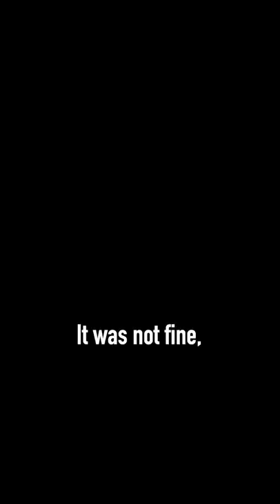What I Miss From D&D 3.5e